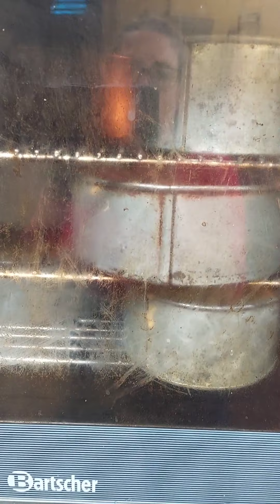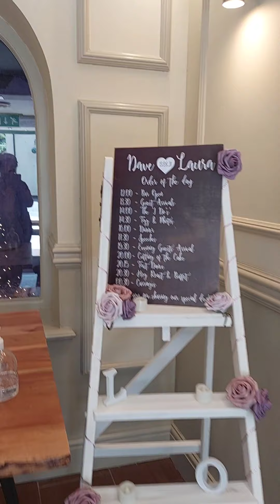Bolo de casamento .Festa no The Mill Restaurant